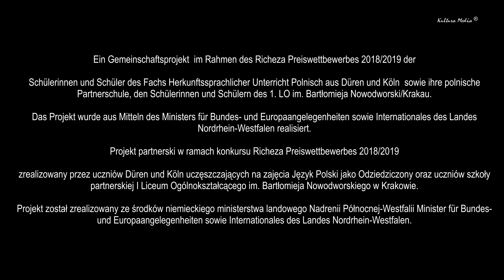Film 5 Sila jest w nas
Dies ist Film Nr. 5 unseres Projektes. Den Text hat Klaudia selber geschrieben,. Die Musik  hierzu stammt von Alexander Idus und Daniel Schmidt. Tonaufnahme Kultura media. Ein Film von Tadeusz Müller. - Viel Vergnügen mit śola jest w nas - die Stärke ist in uns... To jest film numer 5 naszego projektu.  Klaudia Kozyrska napisała tekst.  Muzyka do tego pochodzi od Alexa Idusa i Daniel Schmidt.  Film: Tadeusza Müllera.  - Baw się dobrze !